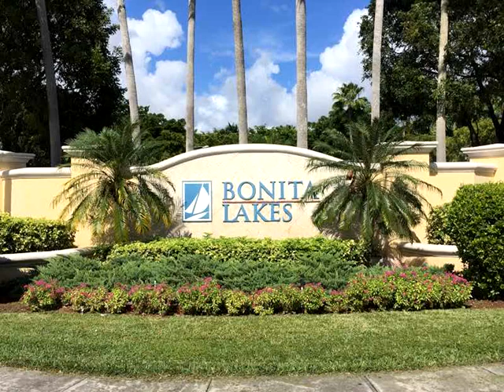13444 SW 124 AVE. RD,Miami,FL 33186 Casa En Venta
Impecable casa 3/2 todo el suelo de mÁrmol y baÑos, gran comunidad y los servicios, excelente para familia con niÑos, moviendo condiciÓn, ganÓ 't pasado.